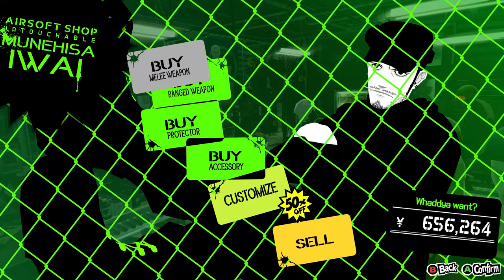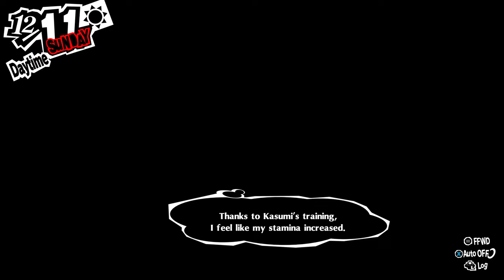Persona 5 Royal [PC/4k/60] Part 50. Dec 6th - Dec 11th. Confidants & Mementos